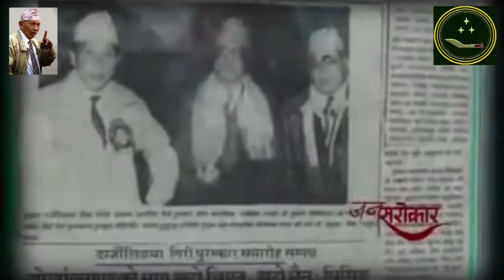SubashGhisingh - The Legend of Legend - A Tribute, Courtesy : JanSarokar.